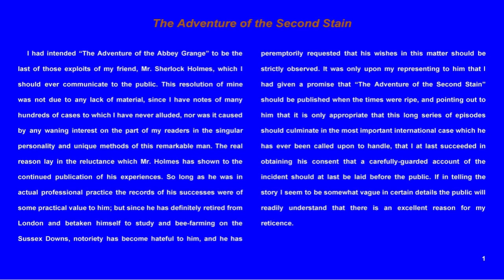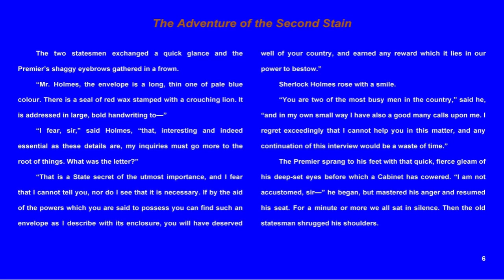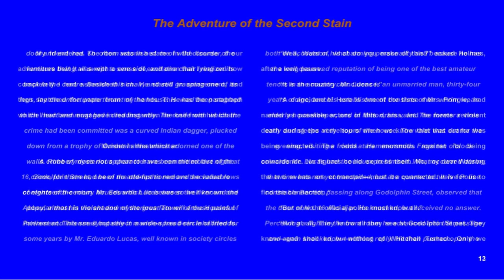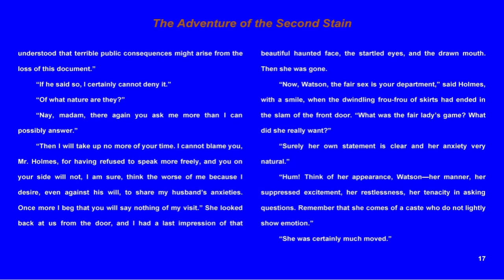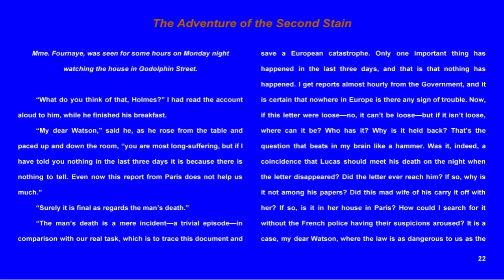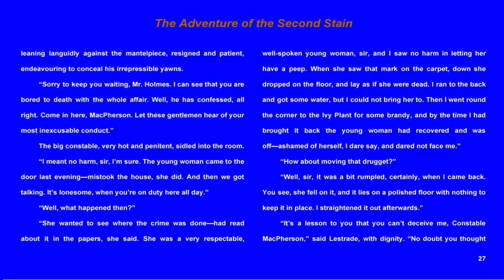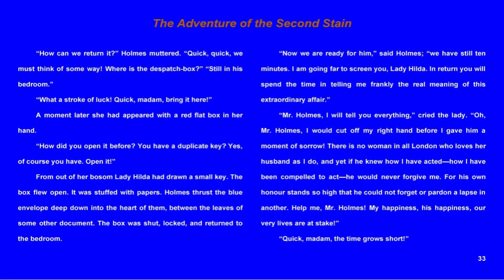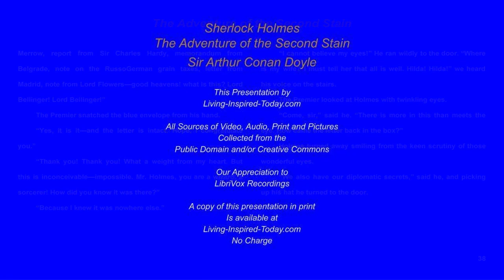Sherlock Holmes The Adventure of the Second Stain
Audio Reader Books and Videos
The Return of Sherlock Holmes
The Adventure of the Second Stain

Living-Inspired-Today.com